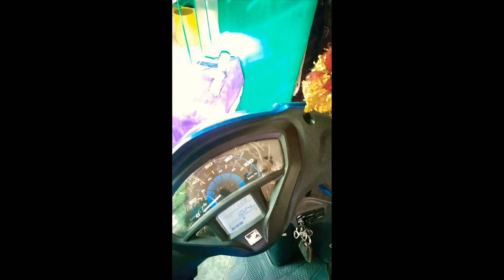Activa 5G Headlight On Off modification without using upper light 💡 || Vlog 3